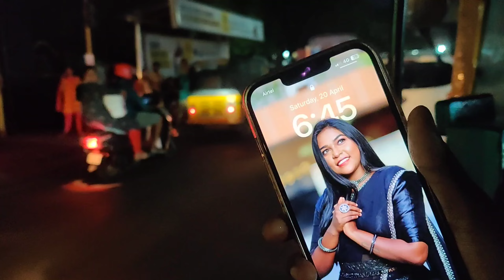Velaiku polam vanga ✨❤️ | Work day in my life💄| Reception and Muhurtham makeover ❤️| Jaicy Victoria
Dm or mail for bridal enquiry